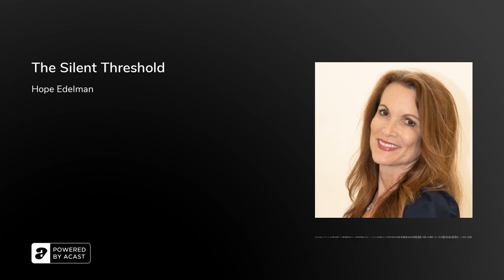The Silent Threshold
We do the episodes for this show Full Moon Women in&nbsp;couplets. So the first couplet is a long form narrative story&nbsp;where we share a&nbsp;story from a woman's life about some aspect of her inner life. And then on the following episode, we put out what we call a column episode, where we speak with someone who can bring a wider context to that woman's very singular and very personal story.

So in the previous episode #1 we shared Brinda's long form narrative "Motherless Mother" about how she lost her mom when she was 2 year old.

In this week's episode #2 host Jamie Yuenger interviews bestselling author and grief advocate Hope Edelman about her writing, and universal themes found in Brinda's story.

Hope Edelman has been writing, speaking, and leading workshops and retreats in the bereavement field for more than 25 years.She was 17 when she lost her mom to breast cancer and 40, when her father died. Events that inspired her to offer grief education and support to those who couldn't otherwise receive it.

Hope's first book&nbsp;Motherless Daughters&nbsp;was a number one New York Times bestseller and appeared on multiple bestseller lists worldwide.

Hope's most recent book&nbsp;The AfterGrief&nbsp;offers an innovative new language for discussing the long arc of loss.She has published six additional books, including&nbsp;Motherless Mothers&nbsp;and her memoir&nbsp;The Possibility of Everything.

Her work has been translated into 14 languages and published in 11 countries.

She also hosts weekly calls for the&nbsp;Motherless Daughters Community.

Hope has been published in The New York Times, the Los Angeles Times and The Washington Post.

She got her bachelor's degree in journalism from Northwestern University and a master's in nonfiction writing from the University of Iowa.

She is also a certified Martha Beck life coach and has done certificate training in narrative therapy.

More info on Hope EdelmanAuthor, Coach, Grief Advocate, Speaker

VOICE MEMOIf you want to leave a voice message for Hope Edelman or for us, we would love to hear from you!&nbsp;Please record your message

This episode was produced by Jamie Yuenger and Piet Hurkmans.

Music in this episode by&nbsp;Blue Dot Sessions